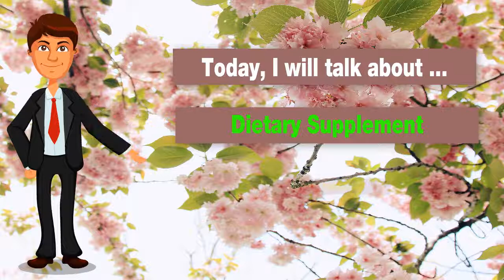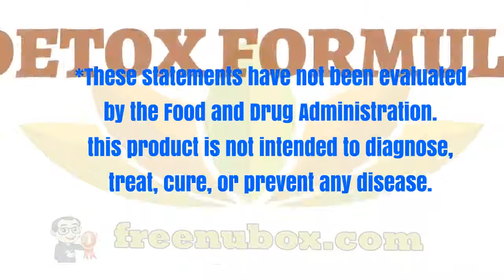👍Nu Health Beauty - NU SKIN DETOX FORMULA🌻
NU SKIN DETOX FORMULA

Detox Formula is a proprietary blend
of nutrients that helps support the
normal detoxifying function of the liver.